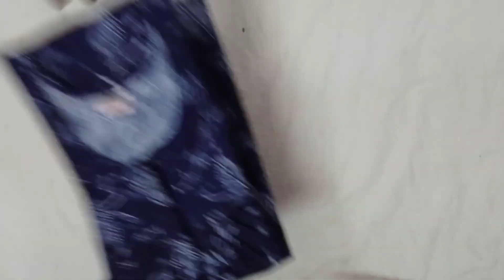xxl brand|free shipping 🥰|hurry up|new arrivals|what's app 9094959645